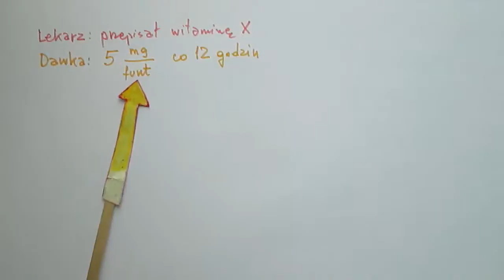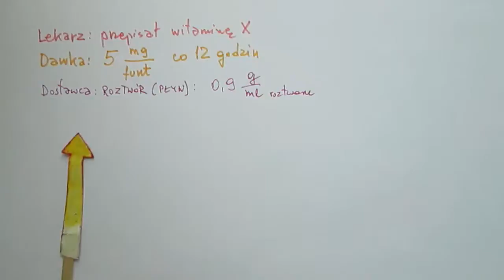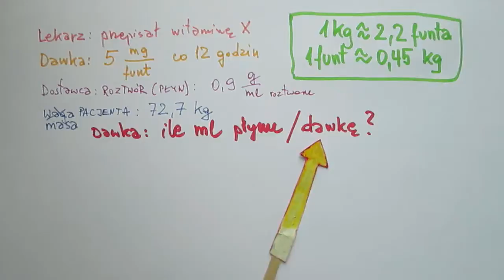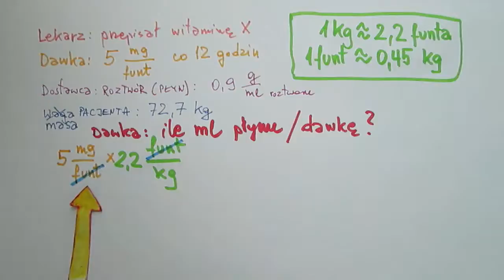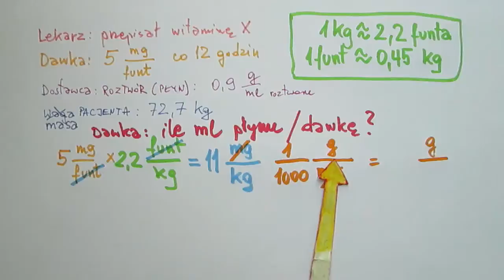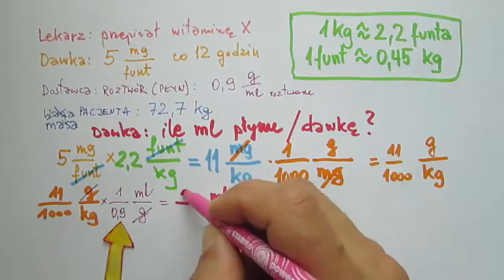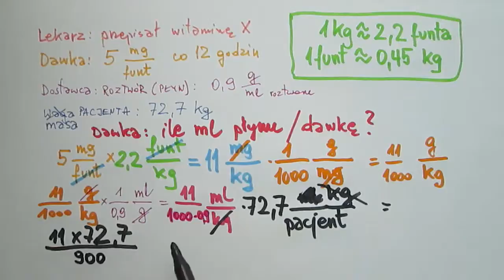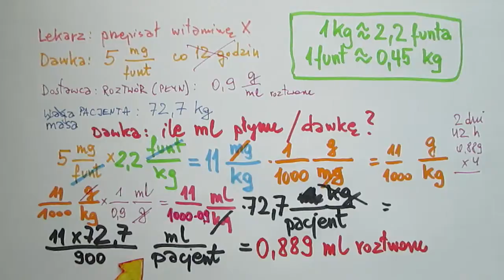Dawkowanie witaminy - czyli wielokrotne przekształcenia jednostek